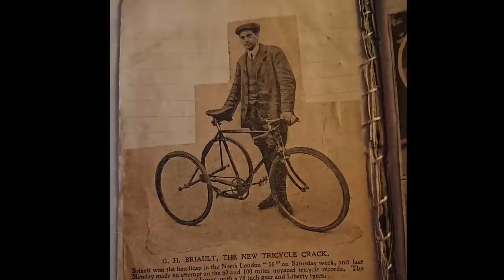Torcs, Prehistoric Society and Chocolate. INTERVIEW: Tess Machling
The latest Prehistory Guys interview, introducing you to people who are out there, working hard to bring archaeology and prehistory to a wider audience.

This time we’re talking with Dr Tess Machling, archaeologist and researcher, who just happens to be the membership secretary of the Prehistoric Society.

However, she has a particular passion for Iron Age torcs, running a website with restorer Roland Williamson called The Big Book of Torcs. There's no-one better with whom to explore the detail and peculiarities of these magnificent artefacts than Tess and 'talking torcs' is the central theme of this discussion.

And then - chocolate torcs anyone? No time to explain ... listen on! 😊

00:00 Intro & preamble
02:00 Tess Machling welcome and background
05:50 The Prehistoric Society
12:12 The Big Book of Torcs & work with Roland Williamson
12:55 What is a torc?
17:55 Where have torcs been found?
20:18 How were they made?
22:46 Tess's great grandfather; goldsmith and champion cyclist!
24:30 Fitting torcs into the Iron Age culturally
30:58 The Snettisham Grotesque Torcs
35:45 Vikings, torcs & gold
39:38 Where best to see torcs?
42:00 Chocolate torcs and other artefacts
46:18 Young Archaeologists Club and working with children
51:16 Winding up

If you want to show some love to the Prehistory Guys but don't want the commitment of a monthly subscription, you can make a on off donation by following the link below. NOTE: all single donations go forward to a special fund for our next location movie.